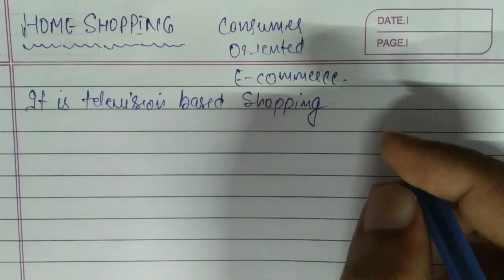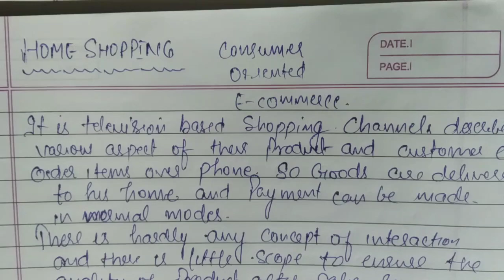HOME SHOPPING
E- COMMERCE